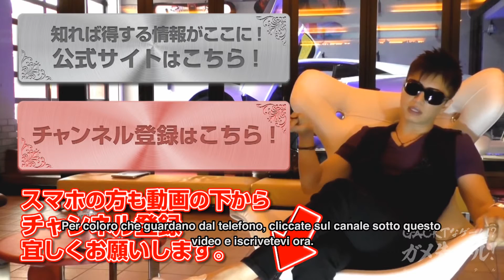GACKT x Nestle #342 – Rockman 3 – 7 Giugno - sub ita